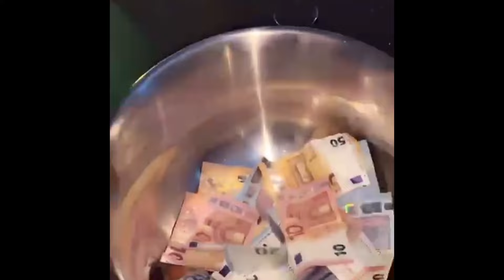DJ ANACONDA FT AMÉRICAIN DE LONDRES /abidjan #225